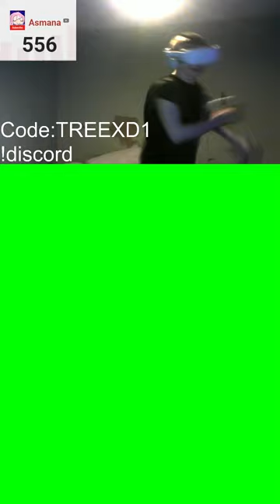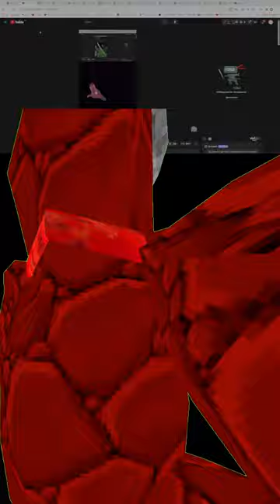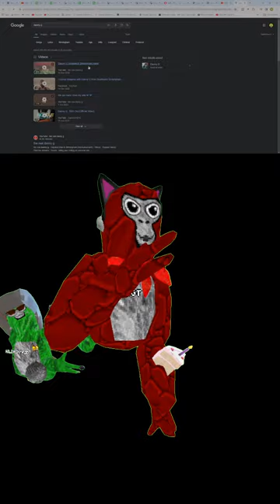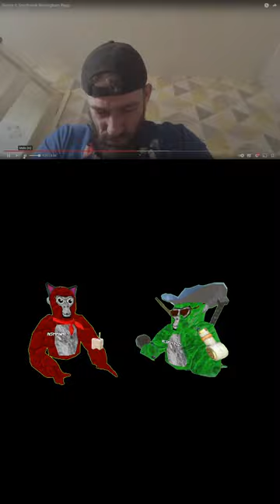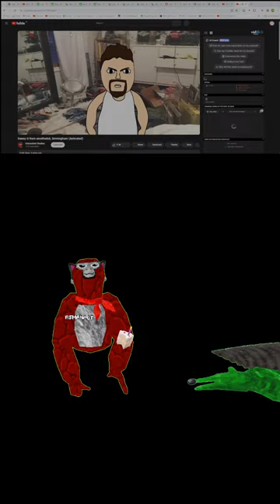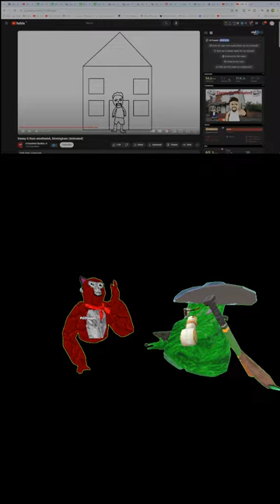MINIGAMES IN GORILLA TAG